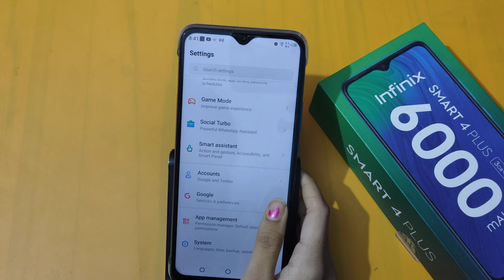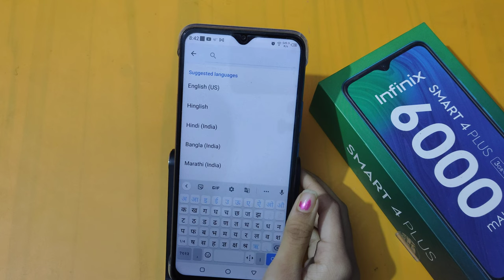How to change keyboard language in infinix smart 4 plus | keyboard setting | keyboard language kare